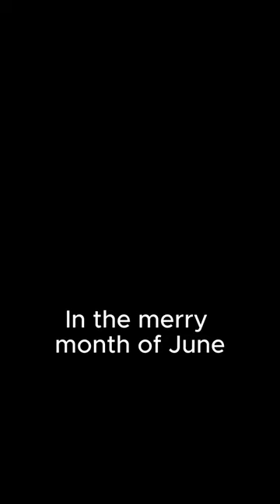The Rocky Road To Dublin - Lyric video